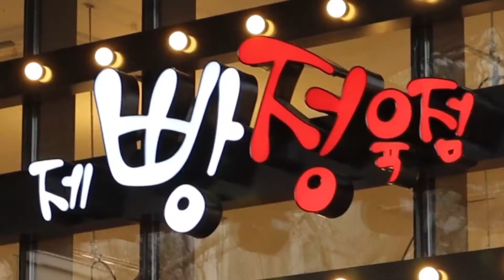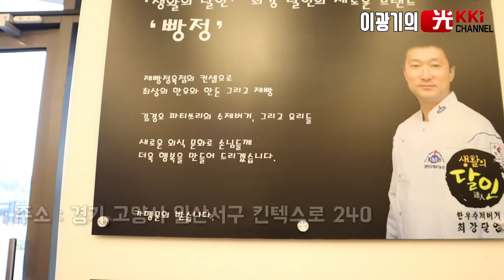[이광기의 광끼채널] 쇼핑한끼 : 한우버거는 롯데리아?? ㄴㄴ빵정이지!! (킨텍스 제빵정육점을 소개합니다)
-안녕하세요~^^
 제 후배인 김경오 파티쓰리를 아시나요?
 파주, 고양 분들은 아실지도...
 빵집 "따순기미"를 운영중인 김경오 파티쓰리가
큰 일을 냈습니다.
 25년간 해온 제빵 + 미트마스터(정육전문가분)가 선별한 고기
= 맛있는 햄버거가 되는 신기한 마술.

-정말 후배라서가 아니고 너무 맛있었습니다.
 입에 묻은줄도 모르고 막 먹었네요...ㅋㅋㅋㅋ

[제빵정육점]
-주소 : 경기 고양시 일산서구 킨텍스로 240 꿈에그린 1층
-주차, 포장 가능

음료수를 서비스로 주신다고 하니

감사합니다.